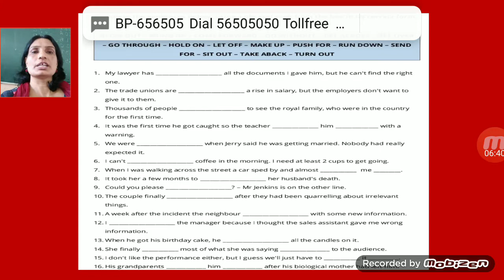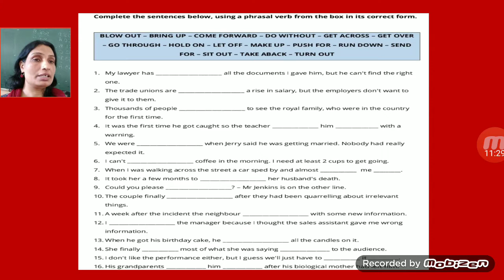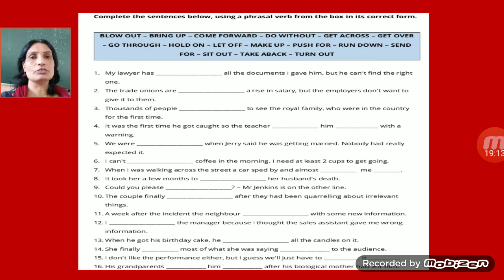Exercise of Phrasal Verb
Kamlesh PGT English GSSS MODEL TOWN